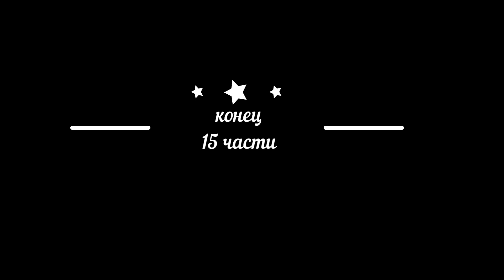Новый год Турция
Часть 15.
Путешествие на автомобиле, по Турции — Чешме, Кемер, Каш, Фетхие,  Мармарис,   Бодрум, Кушадасы,  Памуккале,  Анталия , Белек,
Сиде, Аланья, Каппадокия. автопутешествие турция . Как не потеряться. Разные сведения об операторах мобильной связи интернете. Приключения и многое другое, также новый дом и пальмы с бананами. Жизнь в Чешме. Новый год в Чешме. Новый 2023 год. Празднуем в Турции.